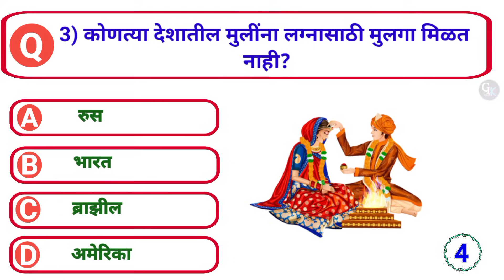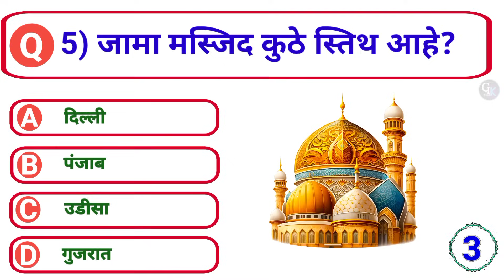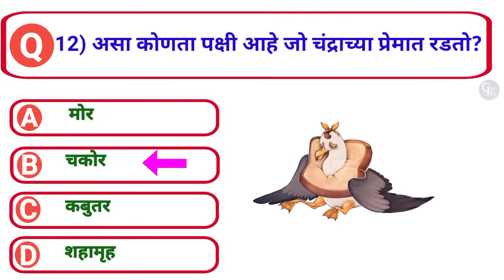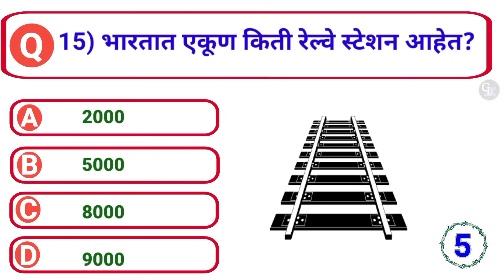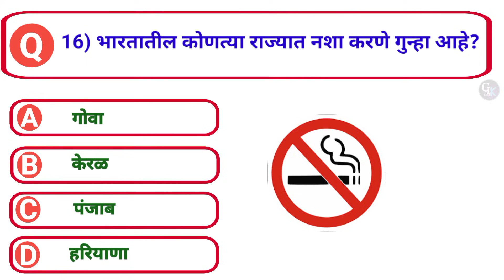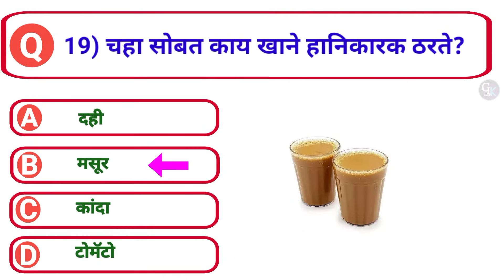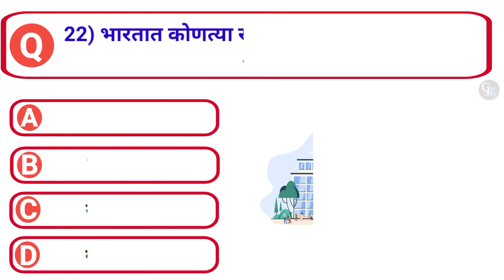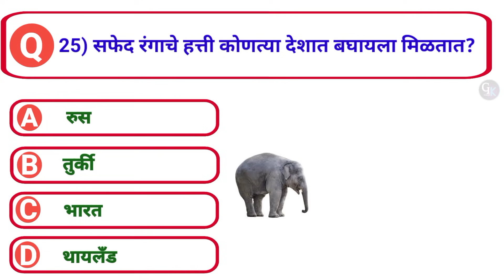Quiz Today | Gk Top 25 | जनरल नॉलेज | Question And Answer | General Knowledge | Gk S Jagade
gk
quiz
gk Quiz
Gk s jagade
general knowledge
gk question
gk questions and answers
goshti
general knowledge
shivaji maharaj
prashn uttar
general knowledge prashna
prashna manjusha
janral nolej
interesting gk questions
current affairs

चालू घडामोडी
जनरल नॉलेज
जनरल नॉलेज प्रश्न
प्रश्न
महाराष्ट्र GK